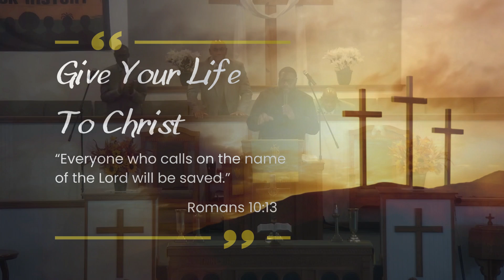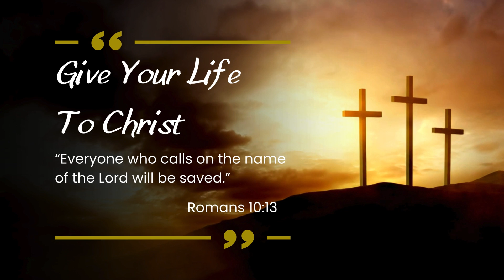"What Shall We Say To These Things" Sunday Morning Sermon Pastor Andre Jefferson Jr.